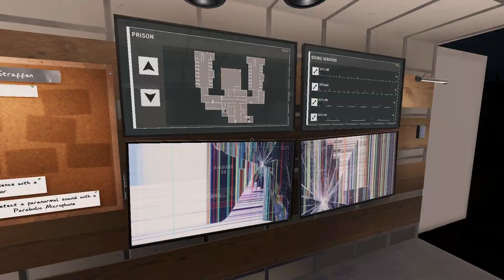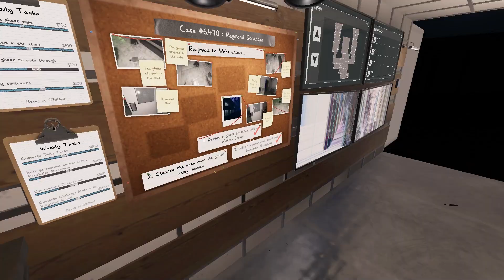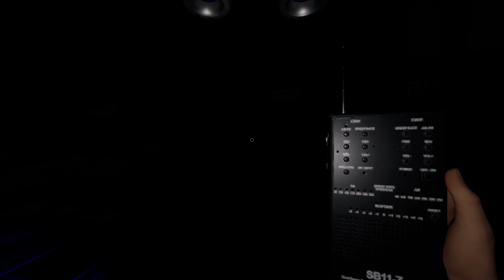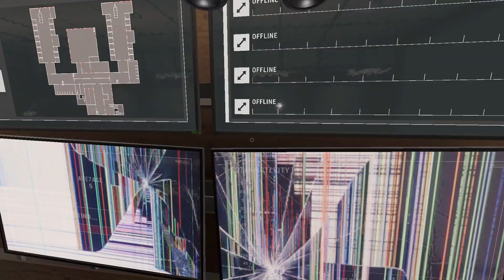One Run Challenge Revisit - Nightmare Phasmophobia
One difficulty, One run, One try
Last time I survived every investigation
What will happen this time

:3